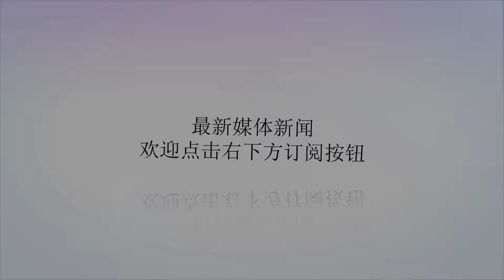比西强东弱更麻烦？湖人白捡詹皇勇士捡漏考神，雷霆白白被冤死！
谢谢！根据ESPN名记AdrianWojnarowski的报道，联盟消息人士透露，太阳队已经给布克开出了一份为期5年1.58亿美元的顶薪合同，目前合同的具体细节还在拟定当中。布克上赛季场均可以得到24.9分4.5篮板4.7助攻，新合同的平均年薪为3160万美元。布克职业生涯三年除了入选最佳新秀阵容之外一无所获，他还存在着防守端的弱点以及脾气差等等，但是太阳队作为小市场球队除了给他开出顶薪之外别无选择。这就是目前比西强东弱更恐怖的格局——大市场球队正在逐渐挤压小市场球队的生存空间。湖人队今年夏天没有对阵容进行任何调整，只是在去年夏天和今年2月进行了两笔交易，腾出了接近6000万美元的帽下薪金空间，于是就这样“空手套白狼”得到了联盟前三级别的勒布朗-詹姆斯，从上赛季的乐透区球队一跃获得季后赛的席位保障。勇士队在轻松夺得两连冠之后同样什么都没有做，居然只花530万美元的中产特例就得到了全明星中锋考辛斯。的确，就像球迷们调侃的那样——反正只能拿中产合同，为什么不加盟大市场强队呢？考辛斯“降薪”事实上还是被动的，因为他的伤势实在过于棘手。但是如今还有不少超级球星甘愿作出降薪的决定，就是为了让自己能够留在大市场球队继续打球、或者是帮助大市场球队进行补强或者节省奢侈税等等。这样一来，小市场球队想要留住超级球星，除了砸钱之外别无他法。太阳队就是其中最好的例子之一，雷霆队比他们的情况还要糟糕——为了避免重蹈覆辙，雷霆队只能给保罗-乔治开出4年1.37亿美元的顶薪合同。这样一来，雷霆队下赛季薪金开支加上罚款的奢侈税达到了恐怖的3亿美元，而老板当年买下雷霆队不过花了3.5亿美元。球星们纷纷在大市场球队抱团取暖，甚至宁愿为此进行降薪，而小市场球队只能通过疯狂砸钱才能留住球星，而且在砸钱之后也未必能够撼动大市场球队的地位。对于联盟总裁萧华而言，除了打破东西部分区之间发展的不平衡之外，调整大小市场球队之间的平衡似乎更关键。